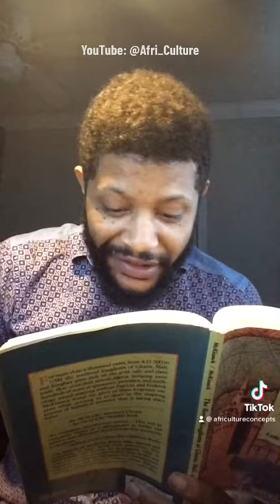Leo Africanus description of Timbuktu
for updates!